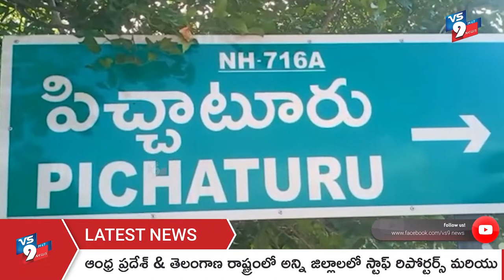ఘనంగా మూడవ రోజు ఆడికృత్తిక తెప్పోత్సవం